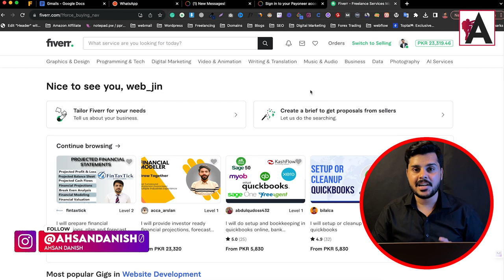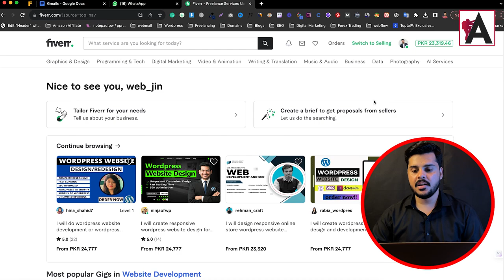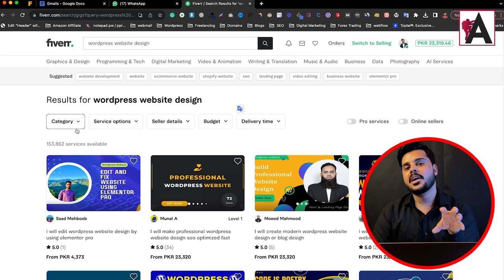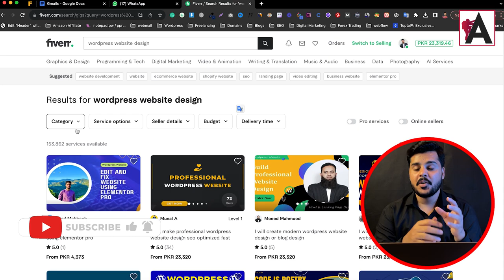Should We Buy Fiverr Review or VVRO ? How to Rank Fiverr GIG Easily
Unlock the secrets to Fiverr success with this insightful video. Delve into the debate of purchasing reviews versus leveraging VVRO strategies, and gain valuable insights into ranking your Fiverr gig effortlessly. Elevate your freelancing game and maximize your potential on the platform with expert tips and proven techniques.

🟠 💬 𝗙𝗼𝗹𝗹𝗼𝘄 & 𝗖𝗵𝗮𝘁 𝘄𝗶𝘁𝗵 𝗺𝗲 :
_____________/𝗦𝘂𝗽𝗲𝗿 𝗟𝗶𝗻𝗸\_______________